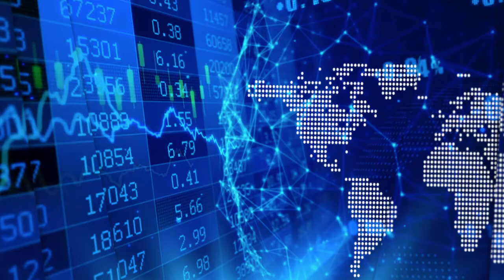Nickel 28's Anthony Milewski on the role of nickel & environmental commodities in the EV revolution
In a recent InvestorIntel interview, Tracy Weslosky speaks with Anthony Milewski, Chairman of Nickel 28 Capital Corp. (TSXV: NKL) about "the revolution underway here to electrify not only cars but the grid and a lot of aspects where a key component of those batteries is nickel."

In this InvestorIntel interview, which may also be viewed on YouTube (click here to subscribe to the InvestorIntel Channel), Anthony went on to discuss Nickel 28's investment in the Ramu Project and the strong fundamentals for nickel. Discussing nickel's role in electric vehicles, energy storage he explores the overall market fundamentals for nickel in any portfolio. Speaking on the competitive advantages of Nickel 28, Anthony said that in addition to being a nickel producer, Nickel 28 has a strong royalty portfolio in several nickel-cobalt projects that are located in safe mining jurisdictions in the world.

About Nickel 28 Capital Corp.

Nickel 28 Capital Corp. is a nickel-cobalt producer through its 8.56% joint-venture interest in the producing, long-life and world-class Ramu Nickel-Cobalt Operation located in Papua New Guinea. Ramu provides Nickel 28 with significant attributable nickel and cobalt production thereby offering our shareholders direct exposure to two metals which are critical to the adoption of electric vehicles. In addition, Nickel 28 manages a portfolio of 13 nickel and cobalt royalties on development and exploration projects in Canada, Australia and Papua New Guinea.